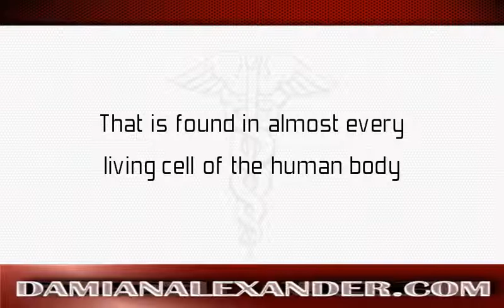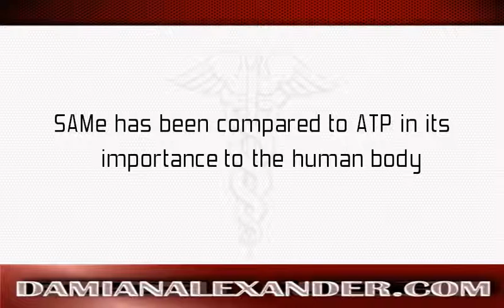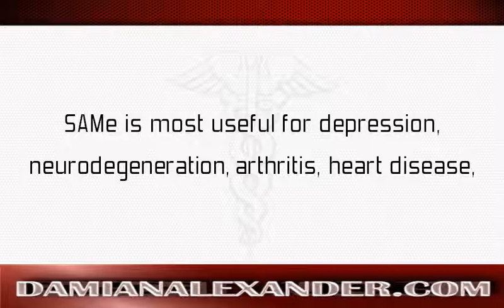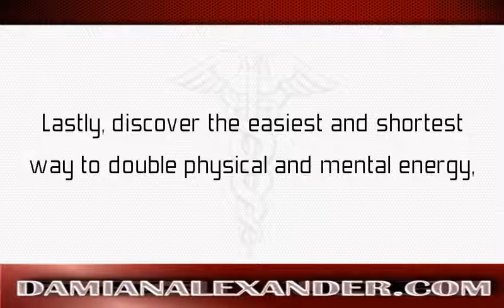What is SAMe Damian Alexander, MD discusses What is S-Adenosyl Methionine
If you are chronically tired, then you should watch this video right now

SAMe is a part of my essential nutritional supplement stack. If you want to see which are the products I personally use then go to:

DamianAlexander.com/SAMe

The easiest and shortest way to:
*Double physical and mental energy
*Strengthen immunity